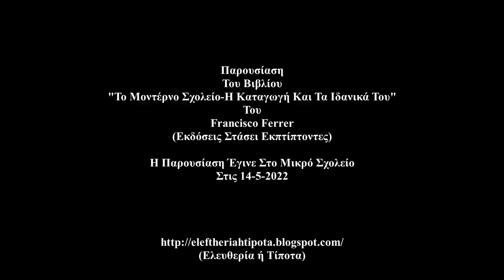Το Μοντέρνο Σχολείο (Η Καταγωγή Και Τα Ιδανικά Του) {Francisco Ferrer - Εκδόσεις Στάσει Εκπίπτοντες}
Παρουσίαση Του Βιβλίου Το Μοντέρνο Σχολείο (Η Καταγωγή Και Τα Ιδανικά Του) Του  Francisco Ferrer Στο Μικρό Δέντρο στις 14/05/2022.
Εκδόσεις Στάσει Εκπίπτοντες

Παρουσιάζουν:

Χρίστος Ποζίδης (Μεταφραστής Του Βιβλίου)

Σπύρος (Εκδόσεις Στάσει Εκπίπτοντες)

Σάσα (Από Το Μικρό Δέντρο)

Της Παρουσίασης ακολουθεί Συζήτηση.

Για οποιοδήποτε τεχνικό λάθος, η ευθύνη βαρύνει εμένα.

Επεξεργασία & Βελτίωση Ήχου: Χάρης